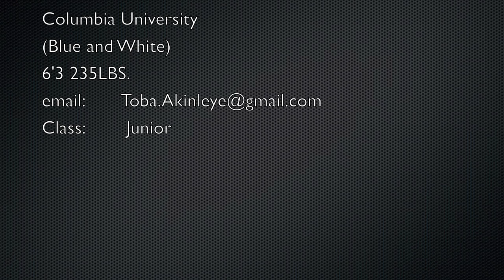Toba Akinleye - Columbia Lions 2014 Highlights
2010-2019 All Decade Team                                   3rd Team FCS All American (AFN 2015)
1st Team All- IVY (2015)                                          Team Defensive MVP (2016)

Columbia University DE/OLB #58 Toba Akinleye